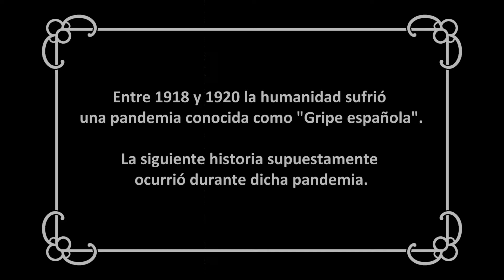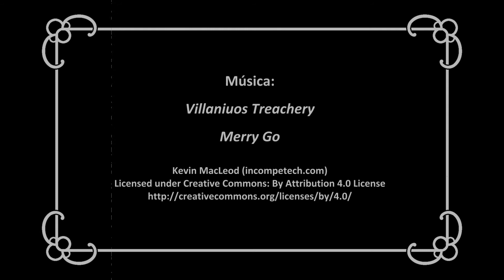El Orden y La Ley (versión histórica)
XXI Certamen de Cine Corto de Salas de los Infantes
Sección: Concurso de Cortometrajes
Concursante: La Colmena Producciones